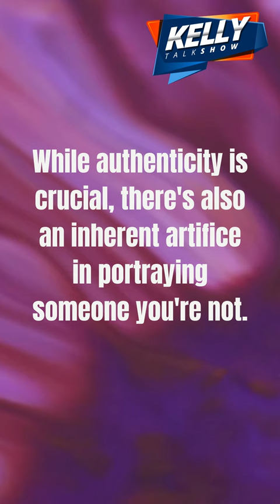The Paradox of Authenticity: George Burns on the Art of Acting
Journey into the witty world of George Burns as he delves into the complex realm of acting. Through a blend of humor and insight, Burns highlights the duality actors face - the need for genuine emotion while navigating the artifice of assuming another's persona. Discover the delicate balance between authenticity and performance, and understand why mastering this paradox is the cornerstone of compelling acting. Join us as we uncover the secrets behind the curtain, all with a touch of Burns' signature charm.